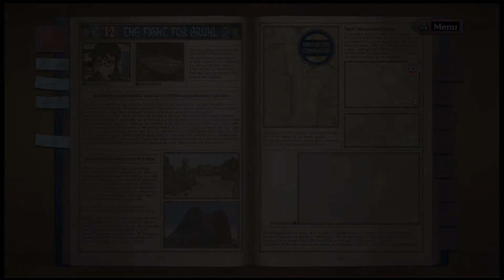Valkyria Chronicles Pt 51 Recapture of Bruhl